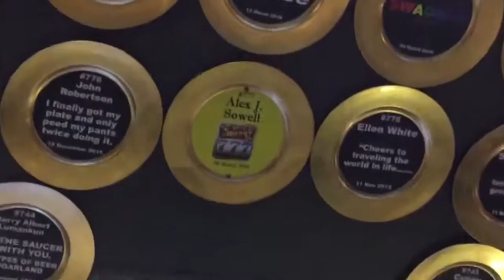Plate Party at Flying Saucer Sugar Land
Lauren, Alex, and Robert